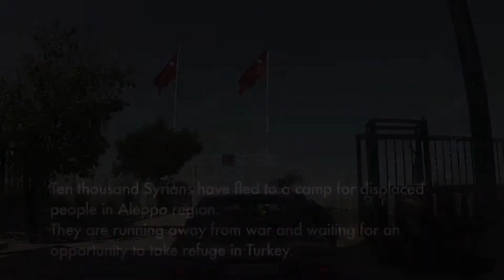Syrian Exodus - Chapter one: 'The day my village was bombed'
Airstrikes and clashes dominate daily life in Syria

Alia Mosa lies on a bed in a hospital in northern Syria. Her feet are wrapped in bandages. She is angry and despairing, and desperate to tell her story. "It was 5 am," she says. "They launched missiles and my house was totally destroyed. Four of my children were killed and I was injured. One of my daughters and my husband survived." Alia swears she will never go back to Aleppo, the city in northern Syria where she lived until days ago.